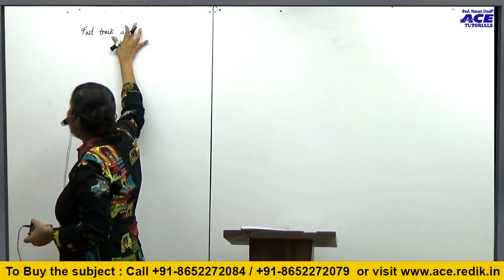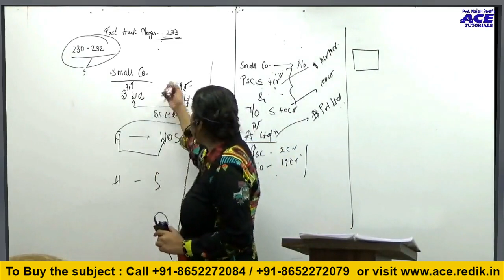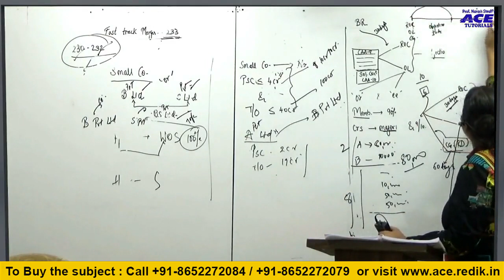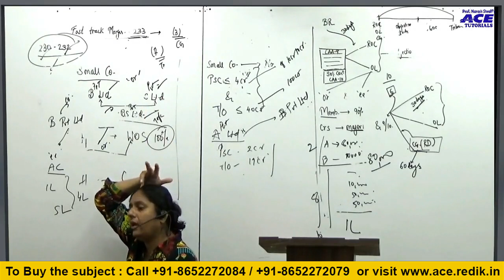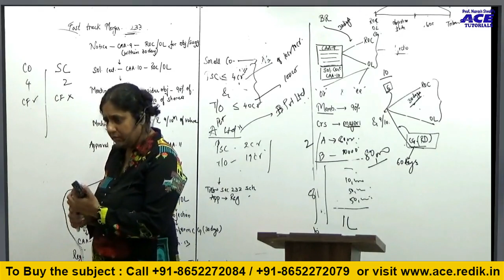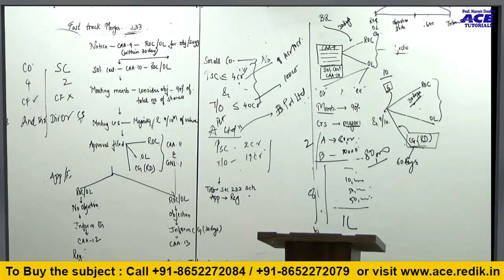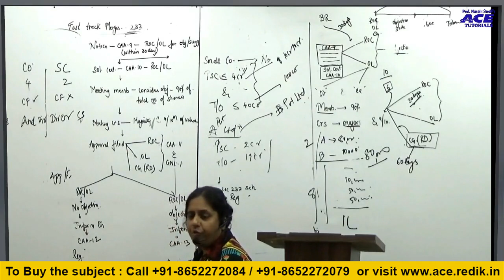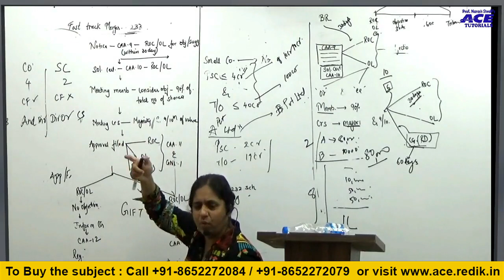CORPORATE RESTRUCTURING | FAST TRACK MERGER | NEW SYLLABUS | CS PROFESSIONAL |ONLINE | FACE TO FACE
ACE Tutorials, India's Best CS Coaching Classes
CSEET | CS EXECUTIVE | CS PROFESSIONAL
Between 10.00 am to 6.00 pm (Mon to Sat)
ACE Tutorials is an educational institute which specializes in teaching for Company Secretary Course. It has grown from a small batch of 11 students in year 2007 to 20000 students at present and 350+ Rankers. The organization has created a niche for itself in the CS Course & is today the biggest Coaching Institute for Company Secretary Course in India.

ACE Tutorials was started by Prof. Naresh Shroff who has a teaching experience of more than 25 years. He started his teaching career at an early age of 21 & was associated with leading classes for 17 years. Thereafter he realized lack of quality education for Company Secretary Course in India. He realized the potential & took the bold step of starting a coaching organization exclusively for CS Students & in a very short time it has become the most sought after coaching classes for Company Secretary Course in India.

ACE Tutorials brings to you the most Specialized & Professional way of Teaching. The lectures are participative & illustrative perfectly blended & suited for the course & students future job as well.
Our aim is to become the most preferred Coaching Institute in India for CS Course. This would be done by providing the students with the best teaching, right guidance & motivation to help them excel in their performance. In this way we would be able to contribute to the growth of our economy by creating a pool of knowledgeable professionals.

Prof Naresh Shroff. (B. Com, C.A)

(Specialization: Financial Management & Costing)

ACE Tutorials has been nominated for –

 RASHTRIYA UDYOG RATNA AWARD from National Education & Human Resource Development Organization for their contribution in Education Sector.
ALL INDIA SURVEY ECONOMIC COUNCIL( AISEC )